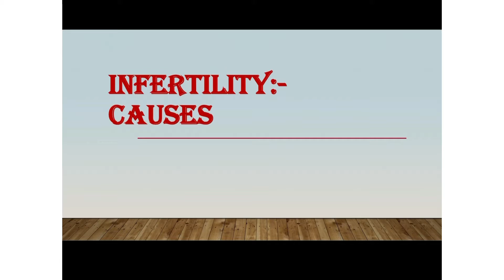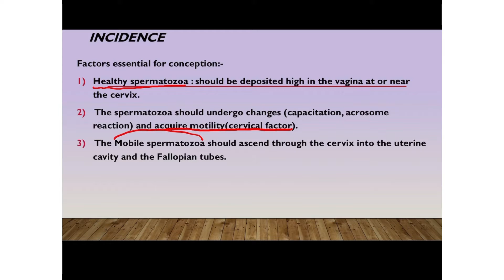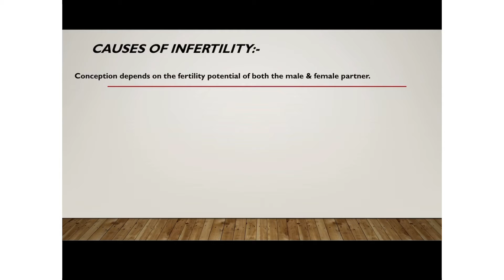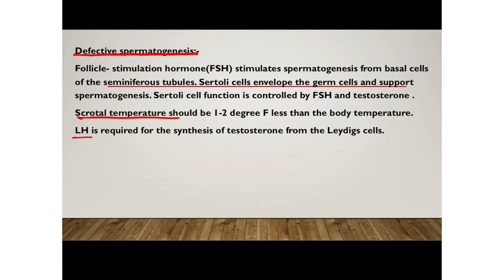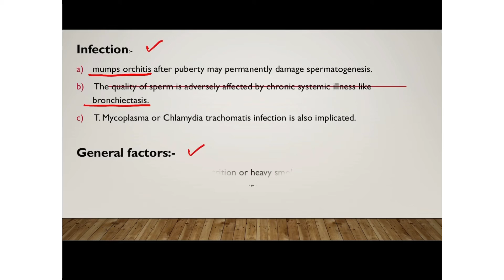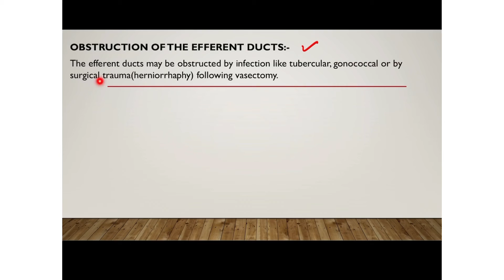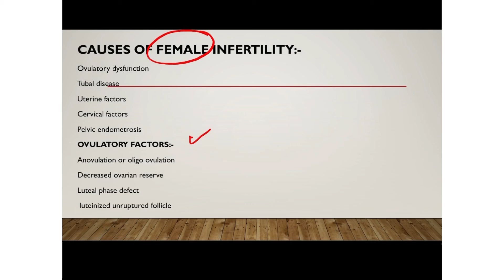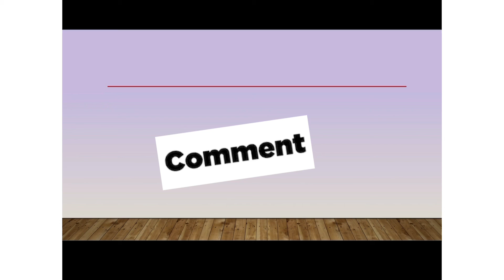INFERTILITY // Dr.Pragathi /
Hey guys ,
Myself Dr.Pragathi .

Check out infertility video explanation in brief.

Infertility:- it’s Definition.

Causes :- causes of male infertility
                 Causes of female infertility
Treatment
Types :- primary & the secondary types of infertility.

Why ovulation is essential in females.

Easily made you to understand in kannada langauage.

xxxxxxxxxxxx